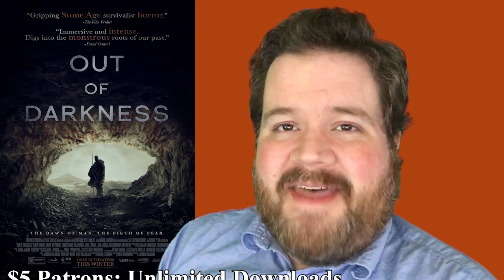Out of Darkness | Review and Evaluation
Just how scary was the Stone Age? Probably scarier than this.

Just like with all content across all platforms published by Movie Health Community, this video is NOT medical advice, and the information presented has not been reviewed by any medical professionals.

Admin Brandon reviews Out of Darkness, starring Safia Oakley-Green, Chuku Modu, and Kit Young. Directed by Andrew Cumming. Rated R.

The more subscribers we have, the closer we'll be to getting Press Screening Access.

0:00 - Intro
0:40 - Evaluation
2:01 - Review
3:54 - Outro